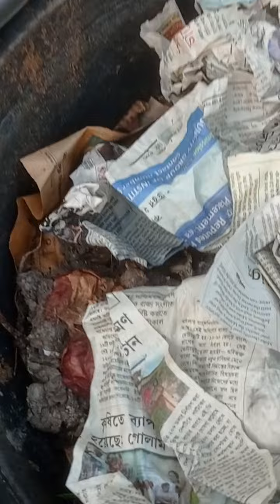আমি শীতকালীন সমস্ত ধরনের শাক ও সব্জী মাটি ছাড়া যেভাবে বিনাখরচে তৈরি করি।✨ জৈব উপায়ে ১০০/:subs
@ড্যাফোডিলস গার্ডেন ৭৮৬রুপটপ গার্ডেন ✨ বিনাখরচে মাটি ছাড়াই ছাদ বাগানে শীতের শাকসবজি যেভাবে জৈব উপায়ে তৈরি করি✨ বিস্তারিত আলোচনা ও তথ্য সমৃদ্ধ ভিডিও শেয়ার করলাম। হাতে নাতে দেখানো হয়েছে কিভাবে সম্ভব। আশা করি সবাই উপকৃত হবেন নিশ্চিতভাবেই।